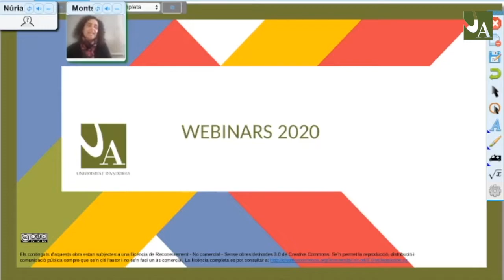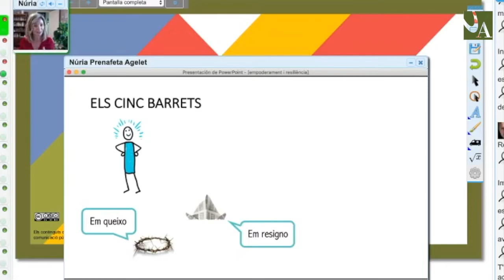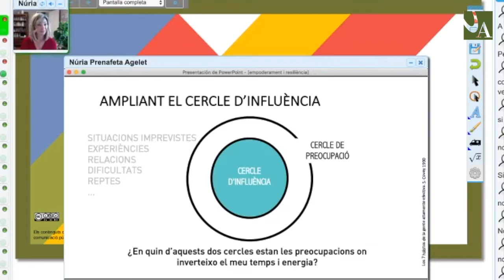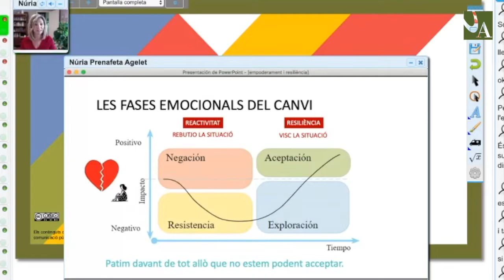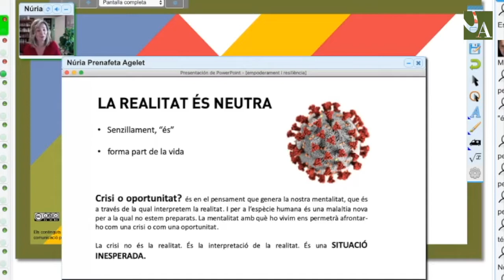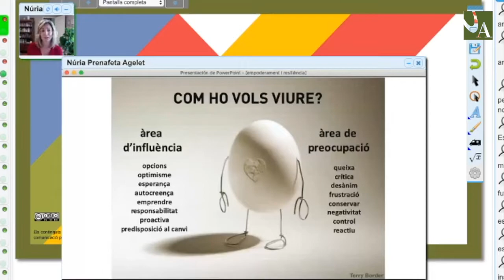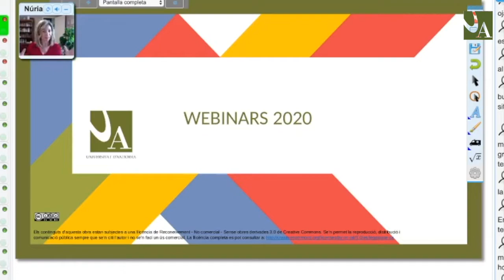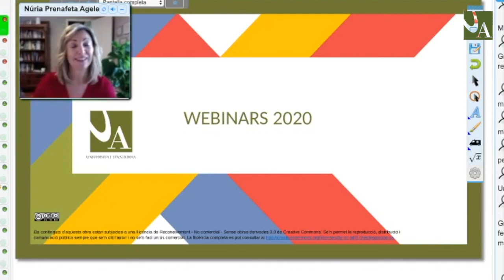Empoderament i resiliència en temps de crisi (UdA Webinars)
Webinar que va tenir lloc el 22 d'abril del 2020 amb el títol "Empoderament i resiliència en temps de crisi", i a càrrec de la professora Núria Prenafeta. Es tracta d'una iniciativa que s'emmarca dins del cicle UdA Webinars, que ha programat la Universitat d'Andorra durant la crisi sanitària de la Covid-19.